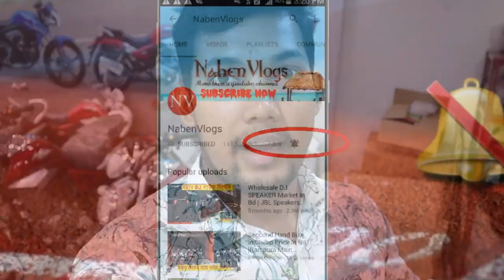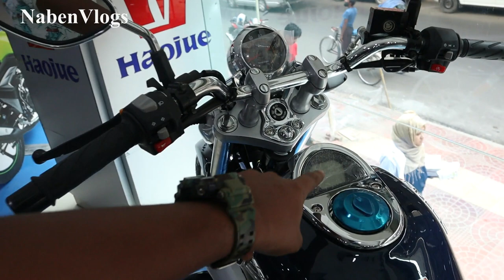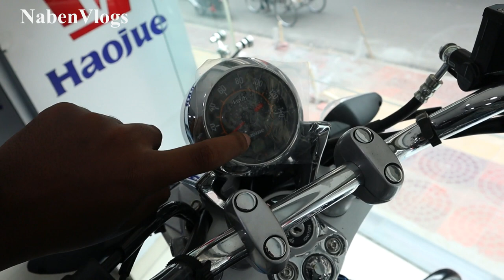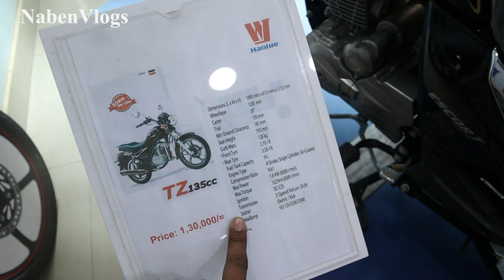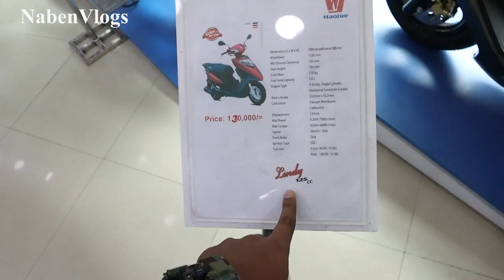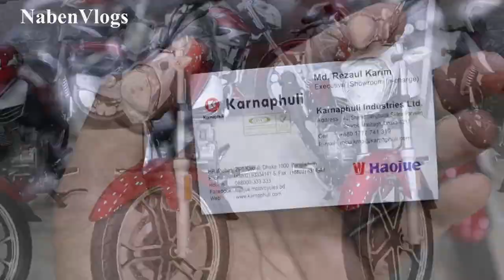Haojue Bike Price In Bangladesh 🏍️ Specification/Price 😱 Cheap Price Best Bike!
Address: HAOJUE
HR Babhan, 26/1, Kakrail, Dhaka- 1000, Bangladesh